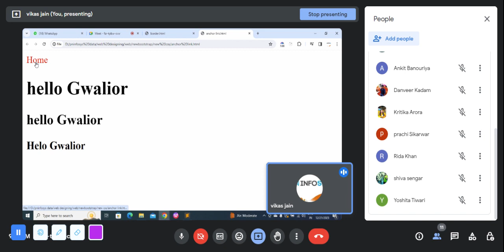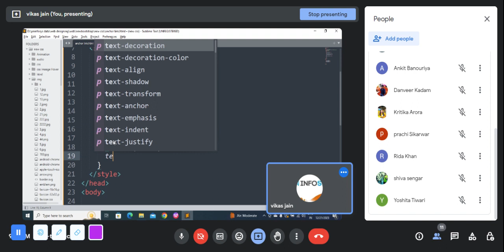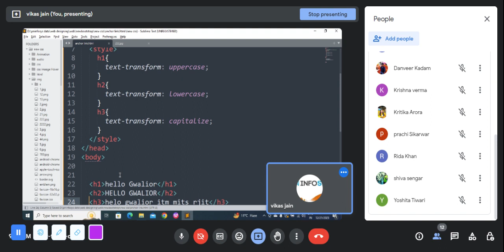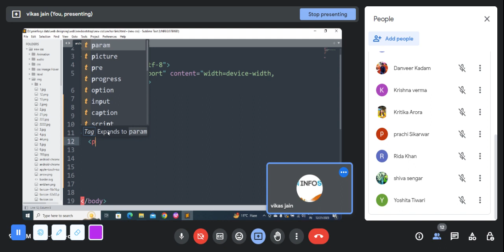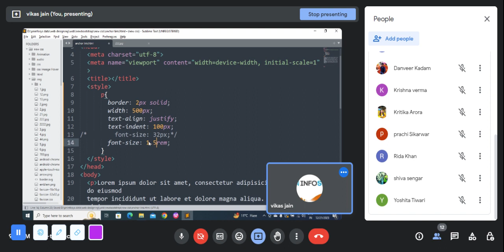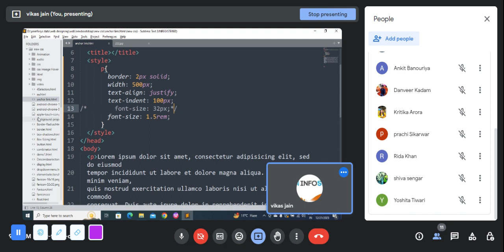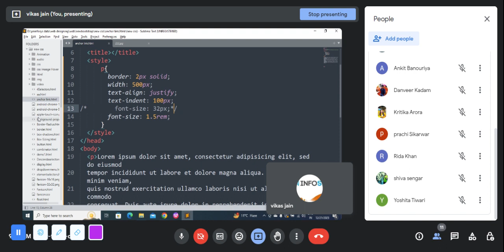HTML AND CSS PART #9 Hindi